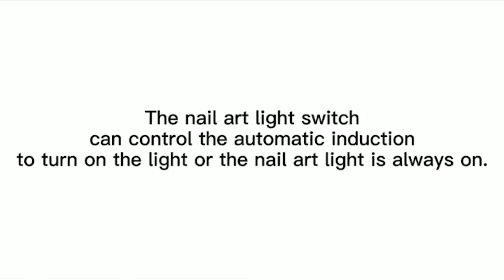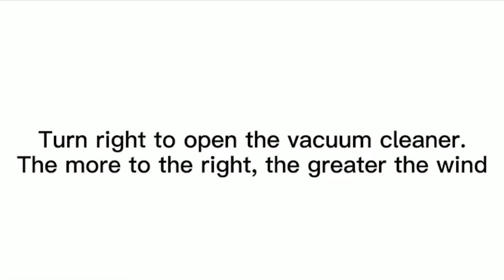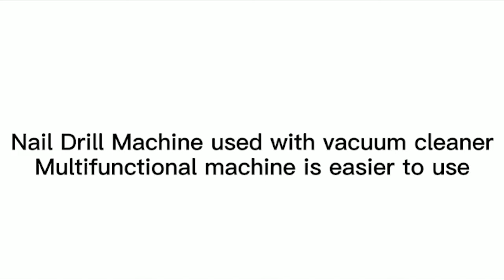JW Full-featured Manicure Machine | Follus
JW Full-featured Manicure Machine